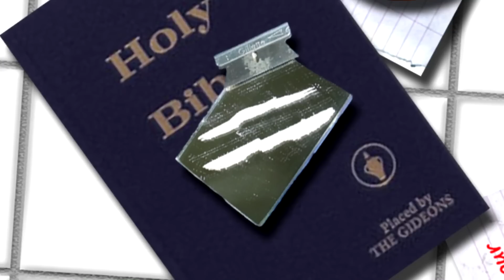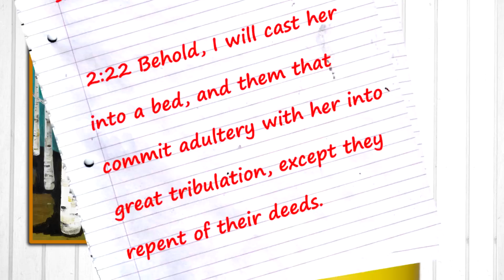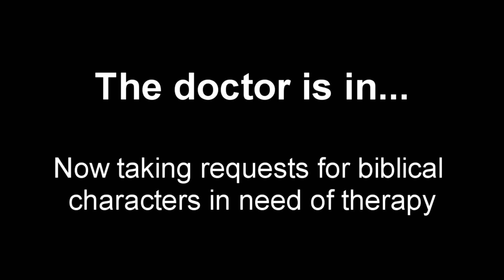Your Bible On Psychotherapy 10: John and the Revelation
EXPAND ME: John learns The Isle of Patmos can either be a delusion or an attitude, and which one is accessible without shrooms... This is dedicated to shaneisawesome11 and AuntieDiluvian, who requested that John get help... and to everyone who enjoys Your Bible On Psychotherapy.

About YBOP: "The cast of biblical characters was an antisocial crew to put it mildly. No wonder they were so f***ed up - their god ordered them to rape and murder almost daily. Who wouldn't be traumatized? Sure, it's fun to mock them, but what if we could get them a little help? If you know a biblical icon who needs to just chill the f*** out, send them my way and we'll see what happens after they spend some time on the therapist's couch!"

We'll return to the finale of the Reality Show, Worst Filicidal Patriarch, at a later date.

Full text of episodes can be found on my blog, when I can be bothered to post them.